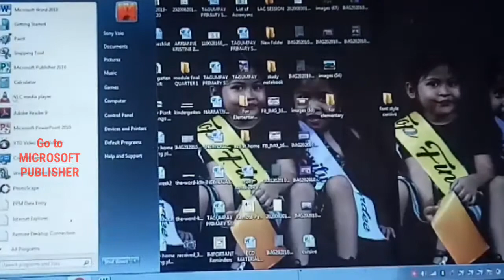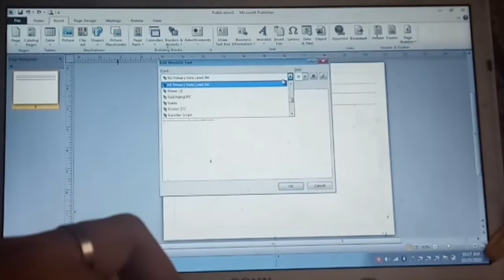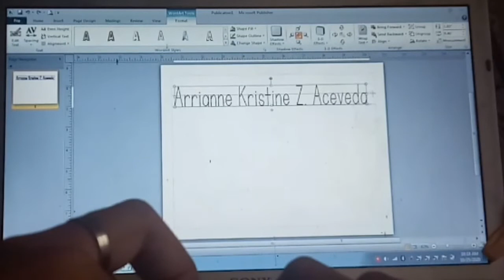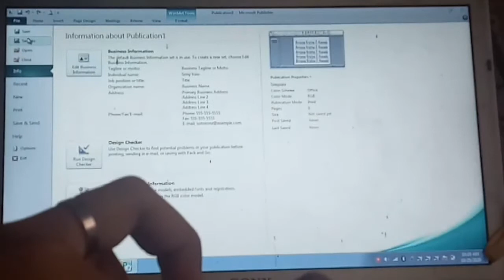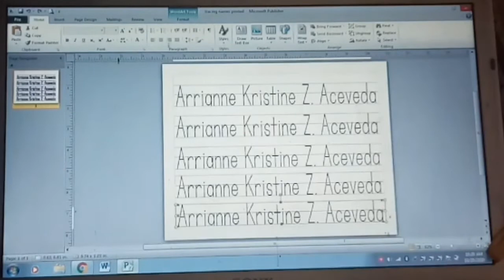HOW TO MAKE DOTTED LETTERS | PAANO GUMAWA NG LETTER TRACING NA MAY BLUE RED BLUE NA LINYA | TUTORIAL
FREE EDUCATIONAL GAME APP
LINK➡️